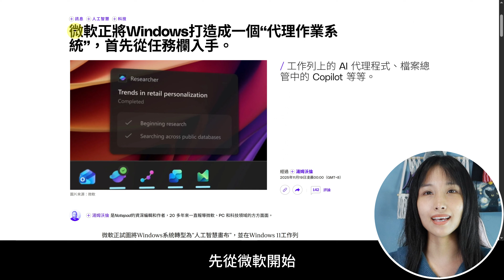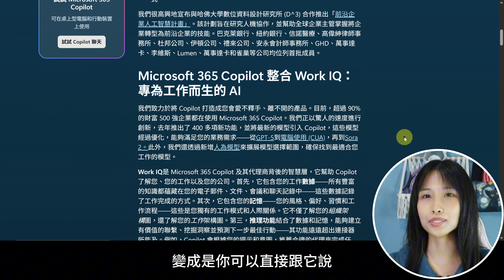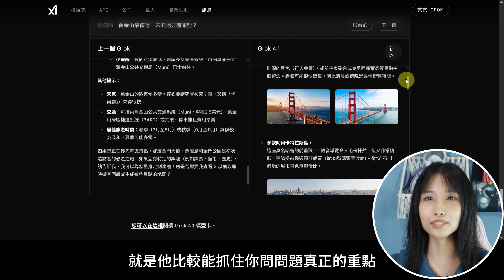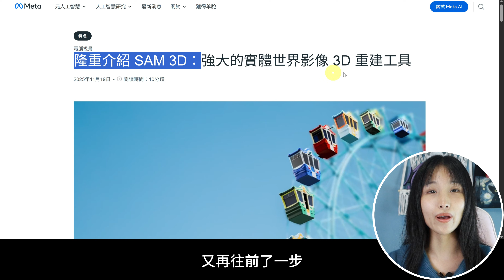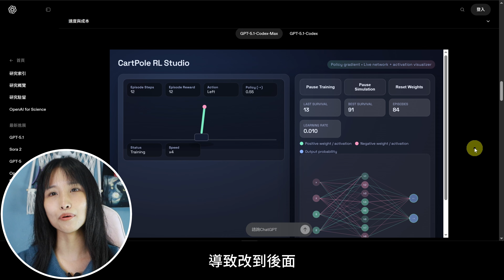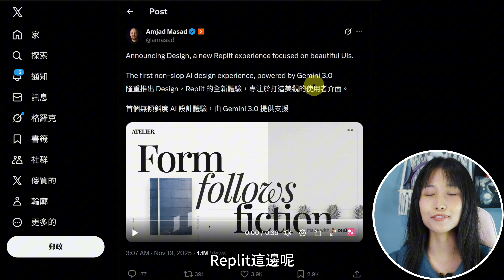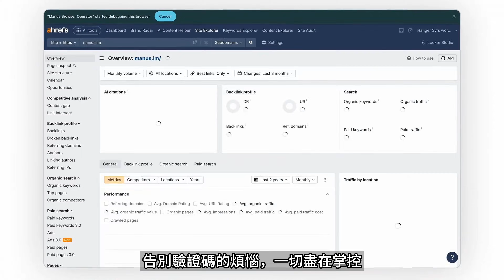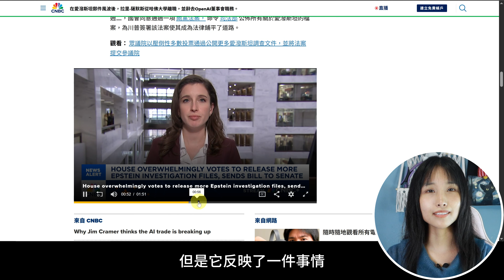這些AI新功能太狠：人類工作模式要變天了‼️｜Microsoft｜Grok｜Meta｜ChatGPT｜Replit｜ElevenLabs｜Manus｜MidJourney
最近，AI 世界真的非常熱鬧。幾乎所有大公司都選在同一段時間宣布新東西：微軟在年度大會上主打「會自己動手做事的電腦」，xAI 推出新的 Grok 4.1，Meta 丟出最新一代影像模型 SAM 3 跟 SAM 3D，OpenAI 有新的程式開發模型，也對老師推出免費版本，還有像 Intuit、Replit、ElevenLabs、Manus、MidJourney 這些公司，也都各自丟出不同方向的更新。
這一集，我會把近期跟你日常生活、工作、創作者、學生、上班族有關的部分
全部抓出來，千萬別錯過了。
影片目錄：
00:00 微軟：讓Windows變成「會自己做事的系統」
05:24 Grok 4.1：往「講話更可靠」方向邁進
06:22 Meta：SAM 3 / SAM 3D 影像新工具
09:02 OpenAI：程式開發/老師免費版/財務進ChatGPT
11:50 其他工具掃一輪：Replit/ElevenLabs/Manus/MidJourney
15:05 AI Drama：Larry Summers退出OpenAI董事會